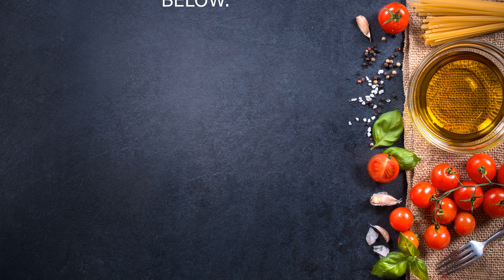আনারসের টক ঝাল মিষ্টি চাটনি - Pineapple Chutney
আনারসের এই টক ঝাল মিষ্টি চাটনি ভাতের সঙ্গে, রুটির সঙ্গে অনবদ্য। বাড়িতে কিভাবে বানাবেন? ভিডিওটি দেখুন আর ভালো লাগল লাইক করুন আর চ্যানেলটি সাবসক্রাইব করুন।

Who specially the bongs, doesn't like chutney after a wholesome lunch or dinner? And the taste is elevated if the main element of the chutney is a sweet-and-sour pineapple! This Pineapple chutney, unlike the regular ones, consists of Pineapple chunks!! Make this awesome chutney at home very easily with this recipe.
Ingredients for Pineapple Chutney:-
1. Pineapple-1pc
2. Rock/Black Salt-2tsp
3. Chilliflakes-2tsp
4. Bhaja Masala-1tsp Jeera+1tsp dhania+1tsp methi+1tsp yellow mustard+1tsp saunf
5. Sugar-7Tbsp
6. Rice Bran Oil-2Tbsp
7. Kaju-10gm
8. Kismis-10gm
9. Cherry-10gm
10. Lime Juice-Half of a lime